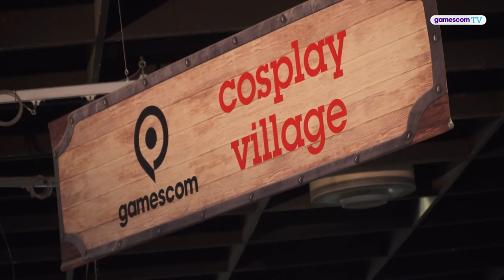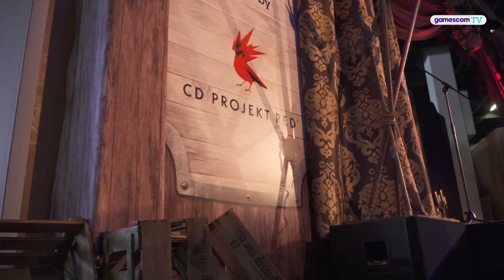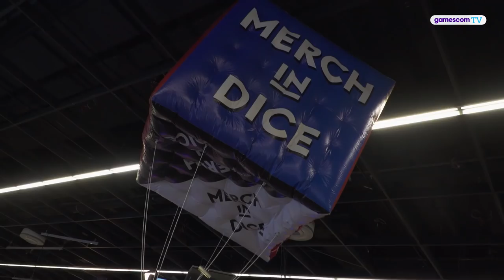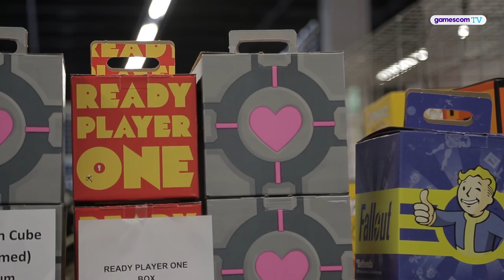Gamescom TV #04 | FIFA 19, Call Of Duty: Black Ops 4, Cosplay Village, gamescom Merch